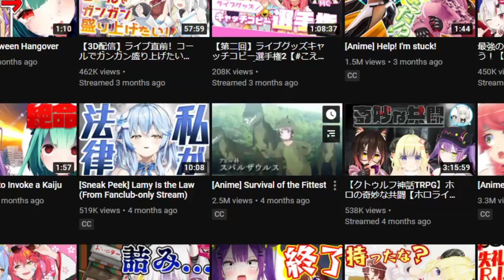Beef PC (2ManySnacks) and other Hololive Videos Reaction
Let's check out some new and old Hololive stuff!!!

0:00 Start
0:19 Beef PC
1:36 Lets watch it again
5:30 Risu's cover of Watame's lullaby
7:40 Hololive Alternative Reaction